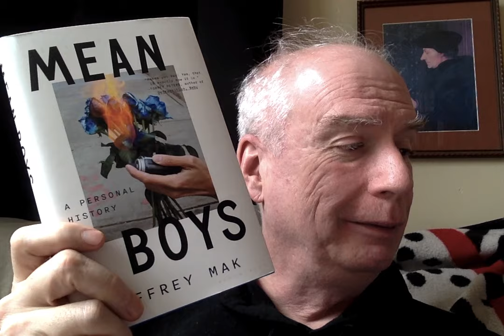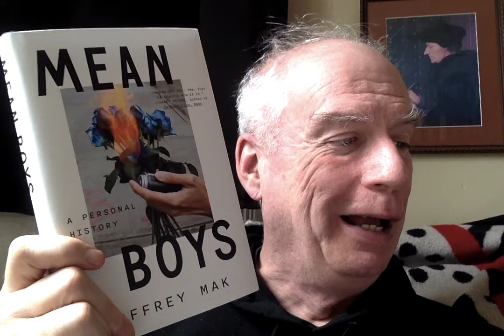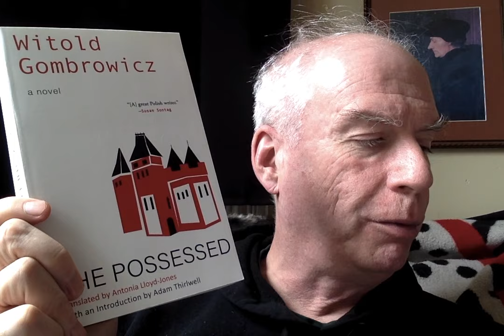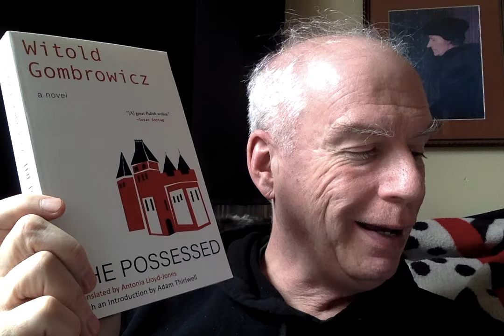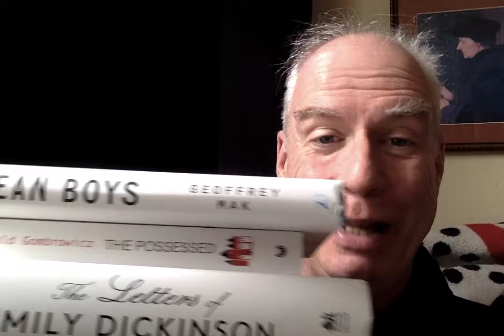Some Pre-Rain Friday Mail!